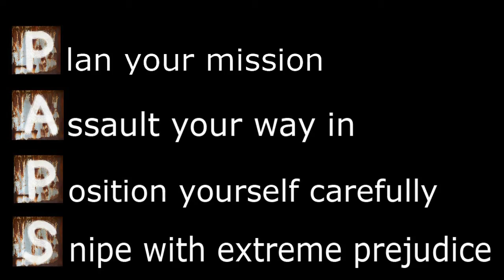PAPS - U.S. Base Trees and Fuel Dump - Battlefield Bad Company 2 Sniper Base Raping -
PAPS clan U.S. base wrap-up. Everything we haven't covered including most trees and the fuel dump spots.  Sniper base raping demonstration at Atacama Desert U.S. side.  The live action clips are from: Sniper, Dances With Wolves, Saving Private Ryan, Navy Seals and the music is from Red Dragon.  Russian base coming next!